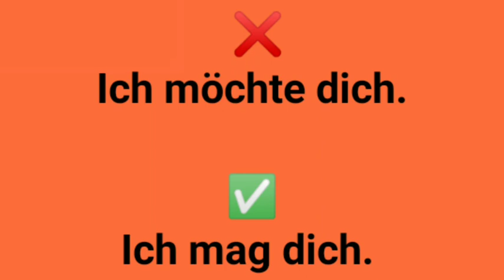möchte mag, ich mag / möchte dich, was ist der Unterschied, mögen, mag = like, möchte = would like,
möchte mag, ich mag / möchte dich, was ist der Unterschied, mögen = like, mag = like, möchte = would like,

möchte
Ich muss, will, kann, soll, darf gehen. ,
Deutsch lernen , german , germanlanguage , languages , study , damit , damit um...zu, Infinitiv oder Konjunktion,
Präposition zu:,
lokal:,
Ich fahre zu dir / zu meinem Freund.,
Er ist zu Hause.,

temporal:,
Zu Weihnachten soll es schneien.,
Zur Zeit ist er krank.,

weitere präpositionale Verwendungen:,
Alles Gute zum Geburtstag.,
Ich gehe zu Fuß.,

Infinitiv:,
Es ist leicht, Deutsch zu lernen.,
Das brauchst du nicht zu tun.,

Adverb:,
Dieses Haus ist schön, aber zu teuer.

Präfix:
Das Geschäft ist heute zu, morgen auf.
Mach das Fenster zu.

um ... zu / damit:
Ich arbeite, um Geld zu verdienen.
Ich arbeite, damit ich Geld verdiene.

zu / dass:
Ich bin dazu bereit, dir zu helfen.
Ich bin dazu bereit, dass ich dir helfe.

zum = für:
zum Überleben
für das Überleben

haben zu:
Das hast du zu tun.
Das musst du tun.

sein zu:
Das ist zu tun.
Das muss man tun.
Das muss getan werden.

brauchen zu:
zu mit Verben, ...
Mein Bruder braucht ein neues Auto. Das alte ist kaputt.